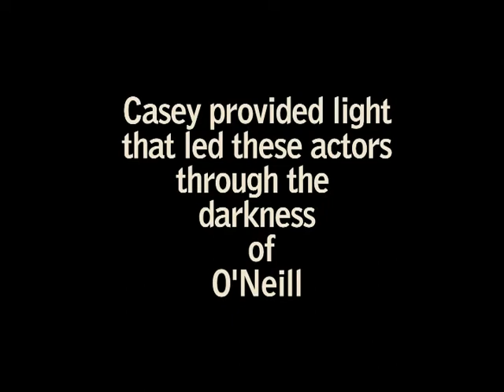Casey Groves' O'Neill Scene Study Class 2013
We worked with selected scenes from 4 time Pulitzer and Nobel Prize winning playwright, Eugene O'Neill. Scenes were from "Moon for the Misbegotten," "All God's Chillun Got Wings," "Anna Christie" and "Long Day's Journey into Night."